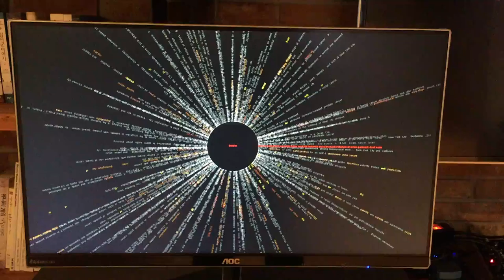Neotopia: Data and Humanity - exhiibtion sketch 02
- Neotopia: Data and Humanity

- Team and Project info
B-MADE (Republic of Korea) Jeong Han Kim, Hyun Jean Lee, Joo Hong Jeon, Jeong Do Kim, Honam Kim, Minje Jeon, Neoplasia project: City and Cancer, 2017

- Role
data crawling, analysis, visualization(python, processing), interaction sound design, data sonification